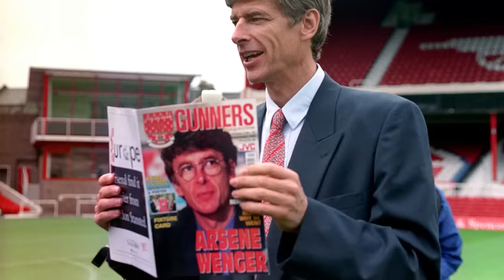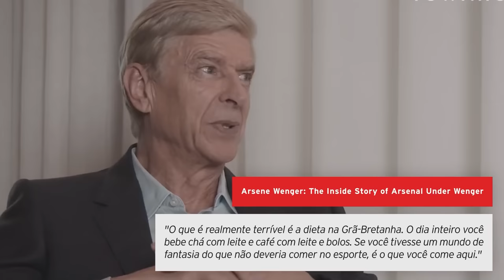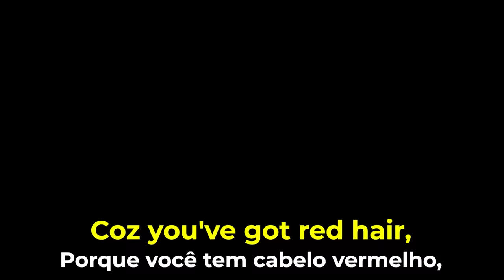Times IMORTAIS: o Arsenal dos Invencíveis 🏆 (com Joao Castelo-Branco)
O Arsenal de Arsène Wenger conseguiu um feito único na história da Premier League. Um time que se tornou não apenas imortal, mas INVENCÍVEL.

🔴 Agradecemos demais o Joao Castelo-Branco pela brilhante participação. Sigam: @jundaproductions

💡 Idealização: Rafael Uzunian
✍ Pesquisa e roteiro: Rafael Uzunian (✉ rafael.uzunian @ gmail.com) e Pedro Silveira

👨‍💼 Times Imortais: o Arsenal dos Invencíveis 🏆 (com João Castelo-Branco)